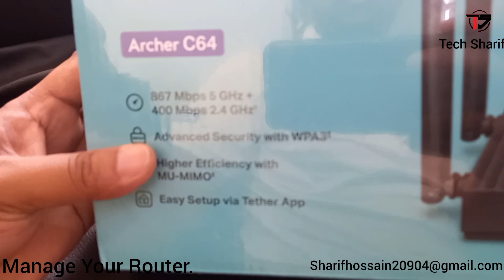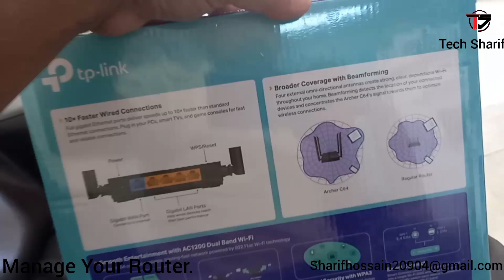AC1200 Router Sale & setup.